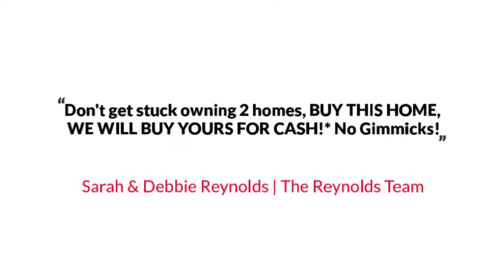6004 Telegraph Rd, Alexandria, VA 22310 The Reynolds Team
The Reynolds Team Presents, Exclusive Home for Sale! 6004 Telegraph Rd, Alexandria, VA 22310.

Cape Cod bungalow combines 1935 charm with modern living renovation and additions. Main level : Kitchen has a center island, stainless appliances, backsplash, granite counters and 2 pantries; Family room has a gas fireplace with stone hearth and french doors leading to the backyard slate patio; Formal living and dining rooms; Office/bedroom with vaulted ceiling. Upper Level Master suite has vaulted ceiling, 2 closets, picture window overlooking backyard. Second master bedroom has private bathroom and 2 walk-in closets. Hardwood floors throughout main and upper levels. IDEAL COMMUTER LOCATION near 495/1; 1 mile to Huntington Metro; close to Old Town, New Amazon HQ, DC; Metro Bus Stop outside front door.
YOUR HOME SOLD GUARANTEED, OR WE WILL BUY IT*. No Gimmicks! That's right if you list your home through us and it does not sell, we will buy it ourselves. To see more about our Guaranteed Sale Program, or call The Reynolds Team direct at or for a FREE Recorded Message: 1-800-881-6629 ID #9198. *Seller and The Reynolds Team simply must agree upon price and time of possession.